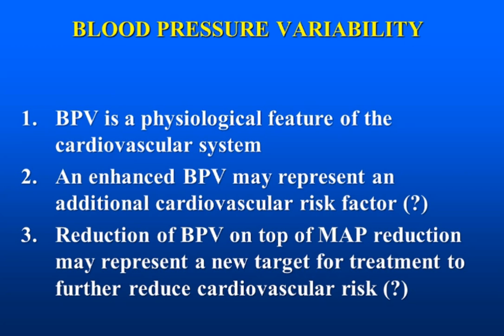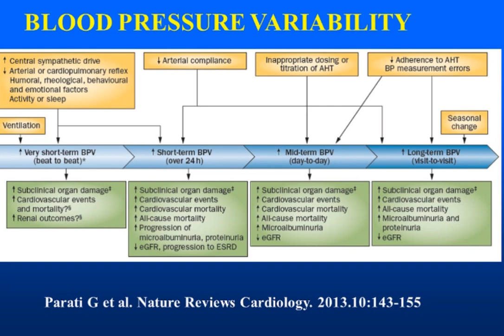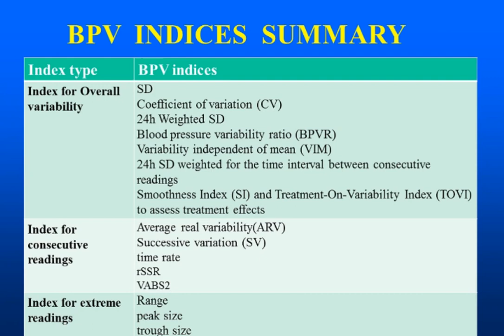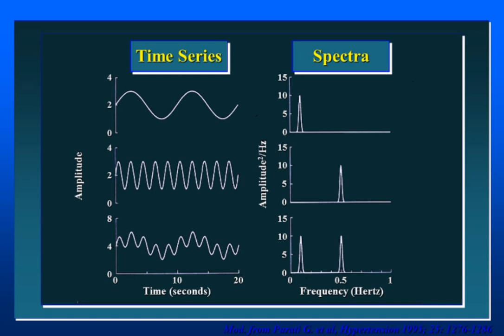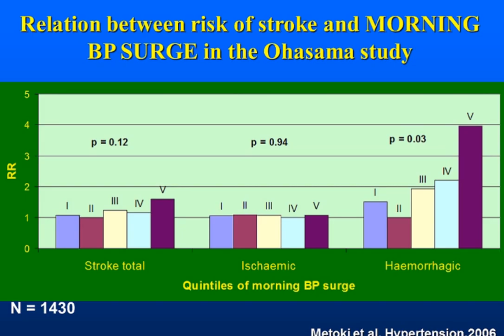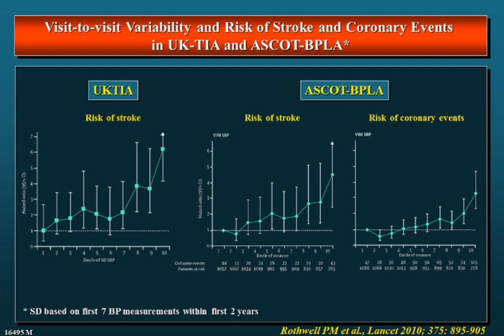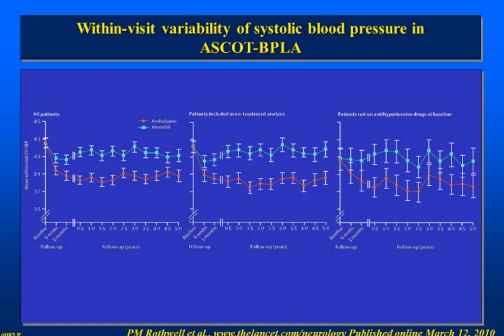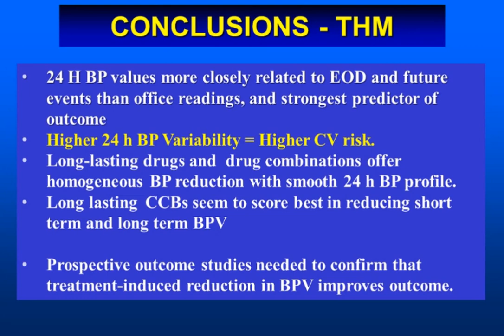blood pressure variability how to measure and treat